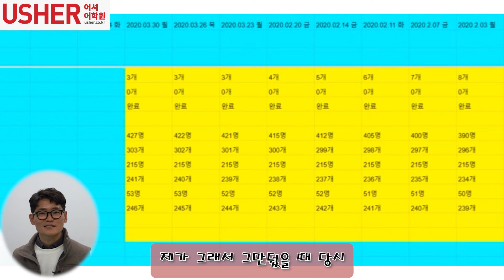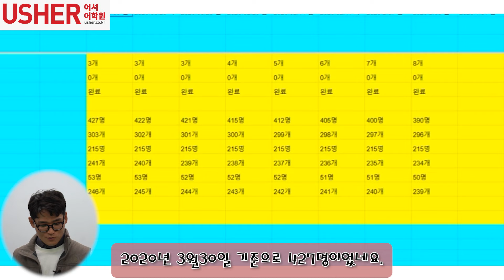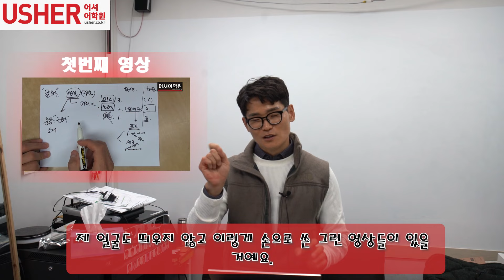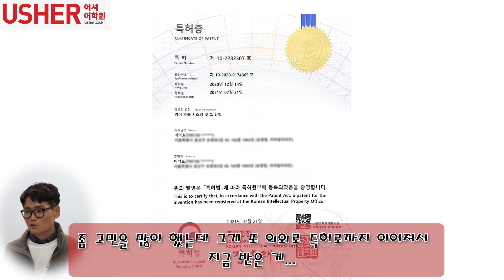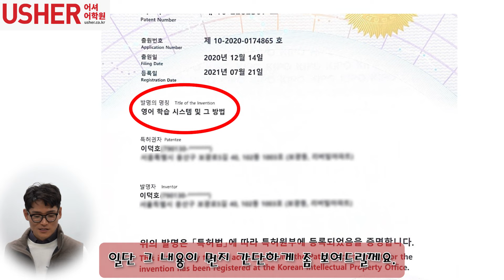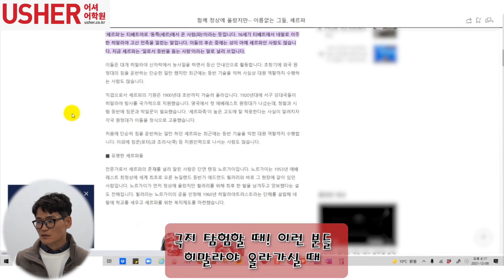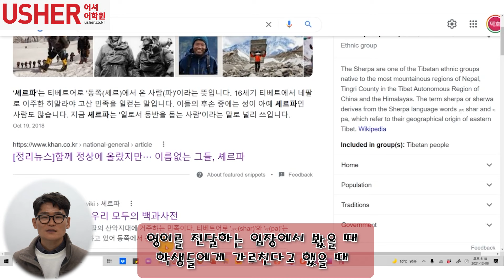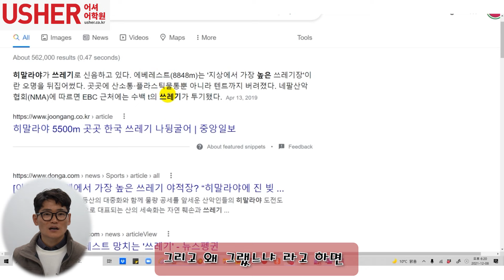특허받은 토플,토익,아이엘츠,영어 공부법 소개!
힘들었던 2020년 3월부터 컨텐츠 공개를 하지 않았던 이유?
학생들과 학생들을 챙기는 직원들을 위해!
 # 특허받은 영어공부법  # 토플,토익,토플학원, 토익학원 # 토플,토익학원 트렌드 파악